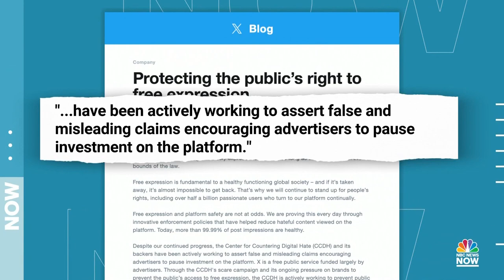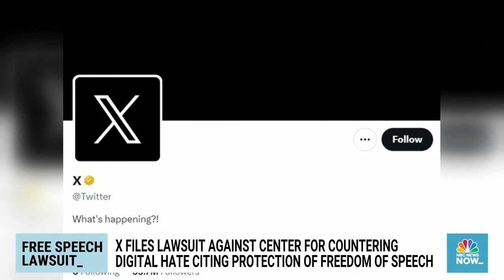What to expect from Elon Musk's X lawsuit against anti-hate speech group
X Corp., the parent company of the app formerly known as Twitter, has filed a lawsuit against the Center for Countering Digital Hate, a nonprofit organization that researches digital hate speech and misinformation. NBC News’ Danny Cevallos explains X’s grounds of the lawsuit and the chances of a countersuit.